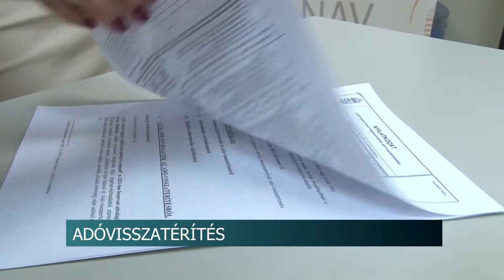Adóvisszatérítés- 2022. február 15.-ig fizeti vissza az adóhivatal az szja-t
A több mint 1,9 millió embert érint az a kormányzati döntés, aminek értelmében visszafizetik a személyi jövedelem adót a gyermekes szülőknek.  Ezzel  600 milliárd forint vándorol a családokhoz. Az SZJA- visszatérítéssel  mindenki élhet, de legfeljebb az átlagjövedelemig,  vagyis az egy személy által visszaigényelhető összeg akár 809 ezer forint lehet.